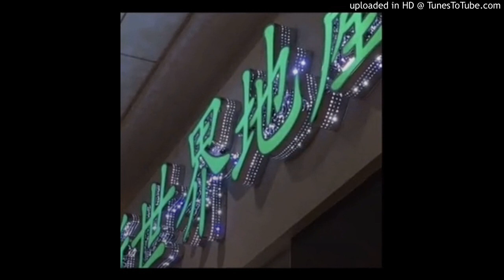*Free for profit* "shining" (reverb melody + trap type beat)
My snap is prod_ale dm if u wanna buy a beat